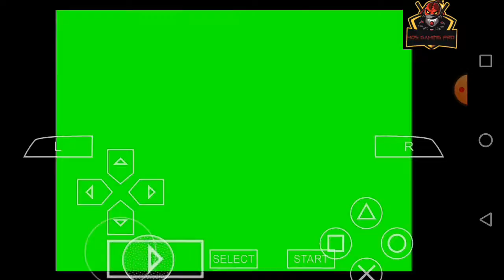ben 10 earth protect in Tamil 2nd boss defeated part-3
for the game ☝️☝️☝️☝️☝️